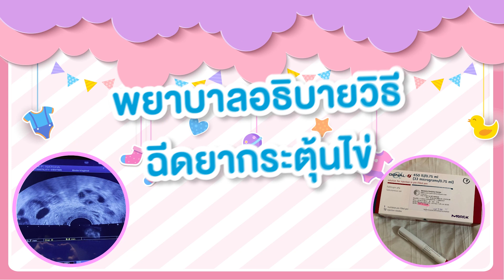👧🏻ภารกิจพิชิตเบบี๋ EP. 6 คลิปนี้..มาดูครูก้อยฉีดยากระตุ้นไข่เข็มแรกกันค่า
👧🏻ภารกิจพิชิตเบบี๋ (EP. 6) 💉มาแล้วจ้าาา...
คลิปนี้..มาดูครูก้อยฉีดยากระตุ้นไข่เข็มแรกกันค่า...เบาๆ ชิลๆ เสียวๆ จี๊ดๆ 😄